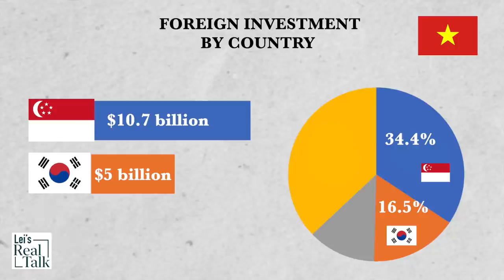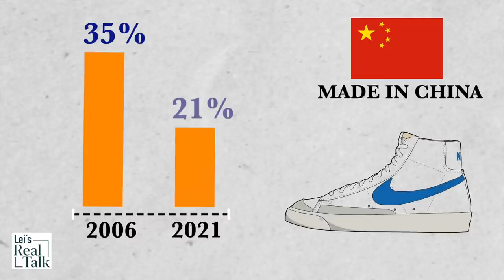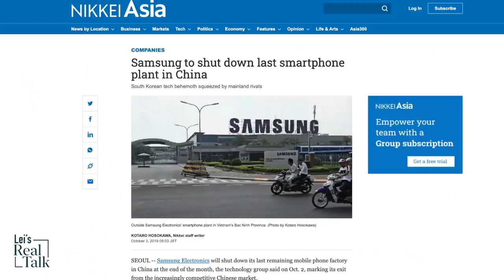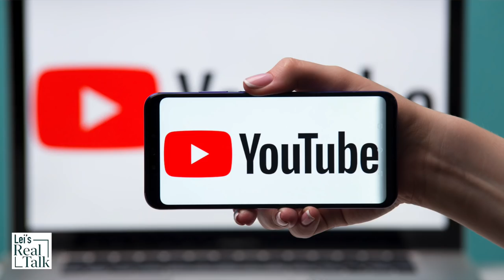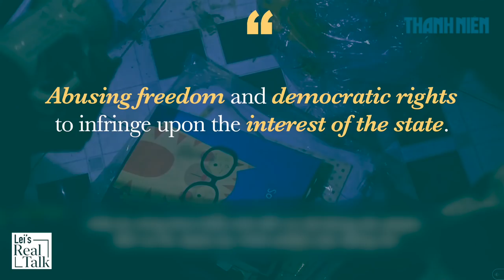A new “world’s factory”? Vietnam economy benefits from trade wars and geopolitical tensions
Vietnam and China are both communist countries. Historically, Vietnamese leaders obtained help and learned from China. Being the 4th largest economy in Southeast Asia, Vietnam plays a vital role in the triangular US-China-Japan relations. The Vietnam economy has been impressive, with steady growth in exports and foreign investments. Is it becoming the new "world's factory"?